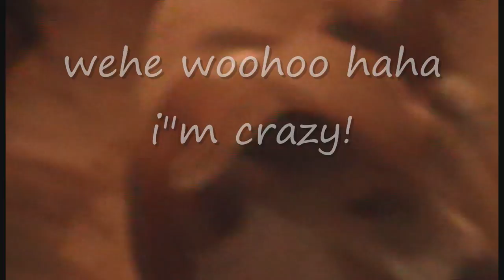MY DOGS PT 1 - MOVIE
my dog Zoie vs. Vay72, a terrible epic cute action movie!
my dogs are minature Italian Greyhounds.

Zoie- a insane cute dog, that can kill you!

Oliver-a boring cute dog, and acts like a baby! and does nothing but lays around all day! (except eating)